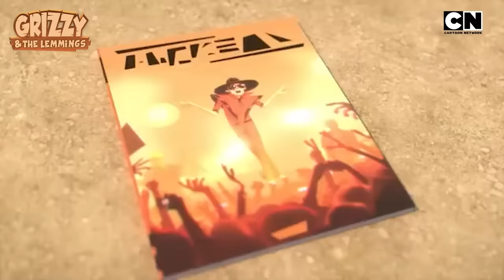Have a Masti-full Friendship Day with all the toons! 🤩| Happy Friendship Day 🤝| Cartoon Network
Is it even a friendship of there isn't masti and chaos? 🤔

Celebrate this Friendship Day with the masti bhari toli of Lamput Specs and Skinny on Cartoon Network India. 🤩